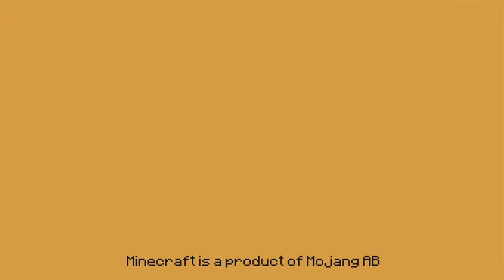Digging Holes and Building Things Classic Episode 5 Farming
Digging Holes And Building Things Episode 05: Farming

Chris Keys
James Duvall